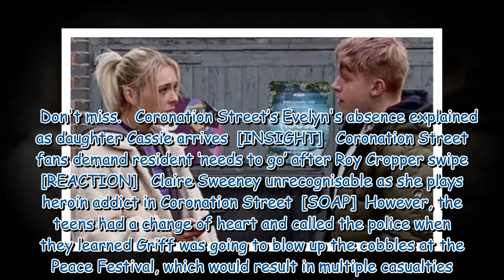Coronation Street star 'so excited' as they return after traumatic storyline